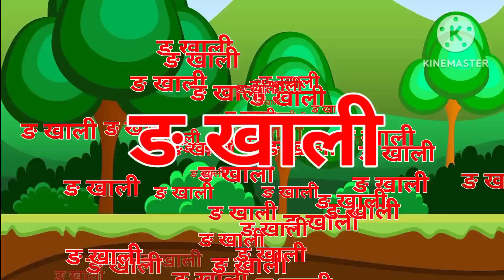अ से अनार आ से आम | क से कबूतर | क ख ग घ | क से कबूतर ख से खरगोश | अआइई | हिंदी वर्णमाला, a se anar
your Quary
nursery rhymes
hindi rhymes
hindi varnamala
हिंदी वर्णमाला
hindi varnamala geet
hindi nursary rhymes
rhymes
hindi rhymes nursary
paras kids class
preschool
hindi baby songs
baby songs
bal geet
varnamala
education videos
lkg class
ukg class
nursery class
balgeet
kkhggh
Alphabet song
Children songs
phonics song
baby rhymes
hindi lullabies
chuchutv rhymes
bal geet in Hindi
bacchon ke songs hindi
geet
phonics
hindi alphabets
varnamala hindi
अआइईउऊएऐओऔ
a se anar wala dijiye

ka se kabutar poem
Ka se kabutar for kids
Ka se kabutar video
A se anar aa se aam gya tak
A se anar gya tak song
A se anar Hindi rhymes
Anar
aam
A se gya tak varnmala geet
A i se anar
A se anar likhna
A se anar ki video
A se anar cartoon
A se anar Hindi me
A se anar in Hindi songs
A se gya tak varnmala
Varnmala channel
hindi varnmala
A  Ae E Ee
Hindi Alphabets
Rhymes for children
Kids poem
Hindi poems
Kids songs
Pre school
Varnamala chart
Hindi rhymes cartoon
Hindi rhymes
Ka kha ga gha
Hindi rhymes poem
Kids rhymes in Hindi
a se anar in hindi video
a se gya tak varnamala geet
hindi rhymes aloo kachaloo
hindi rhymes chu chu tv
हिंदी वर्णमालागीत
हिंदी स्वरब्यंजन
हिंदी बालगीत
बालगीत

जय हिन्द